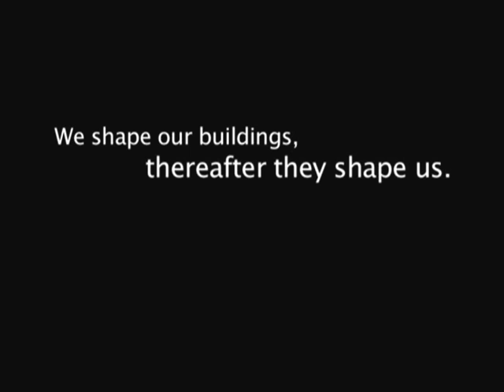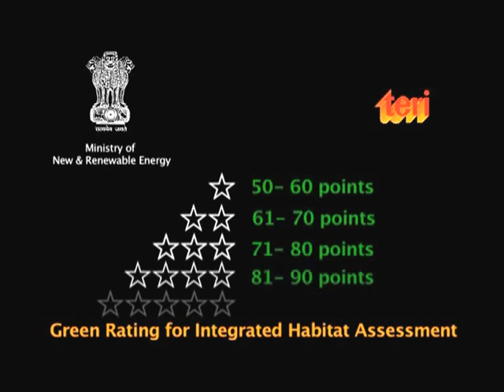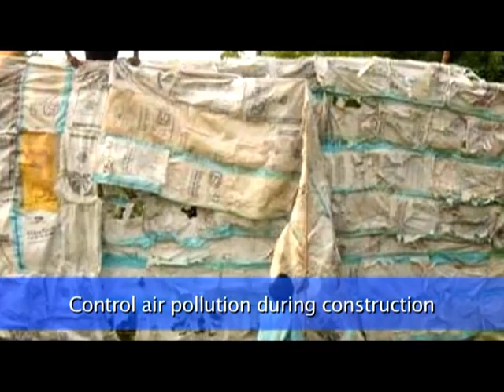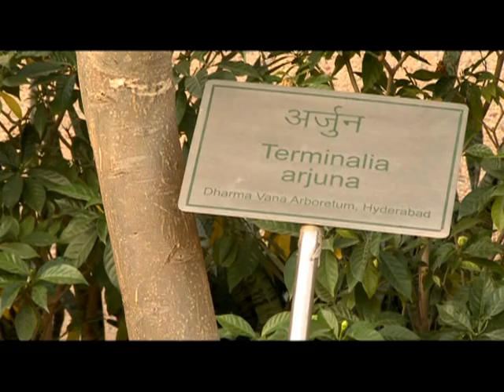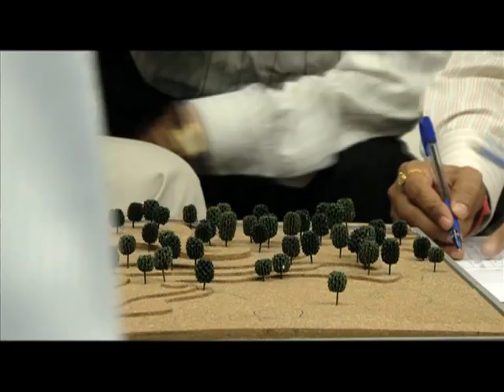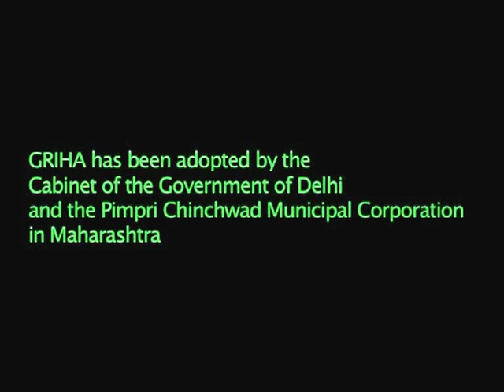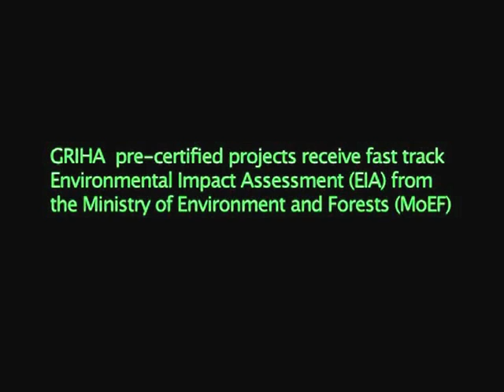Green Buildings in India: The GRIHA Approach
Most of India's historical buildings are engineering feats that were achieved hundreds of years ago. Silently, yet eloquently, they tell us how man and nature were intricately connected. Forts, palaces, and ordinary houses- they were all built around nature. And very often, with limited wastage of resources.

Over the last century, as buildings reached higher into the sky, they not only housed growing populations—they became symbols of modernity and progress. But somewhere along the way, buildings also became detrimental for the earth's climate. Today, 40% of energy-related global emissions are attributed to buildings. 60% of waste comes from buildings or related activities.

But on a smarter planet, buildings can be designed differently- buildings that harness gifts of nature, buildings that need less energy, buildings that breathe. This was the vision that created GRIHA or Green Rating for Integrated Habitat Assessment. GRIHA is a tool that measures a building's environmental performance, and it works in all climatic zones of the country. Developed by TERI, GRIHA has been adopted by the Ministry of New and Renewable Energy as India's National Rating System.  It is a green building 'design evaluation system', and is suitable for all kinds of buildings in different climatic zones of the country.